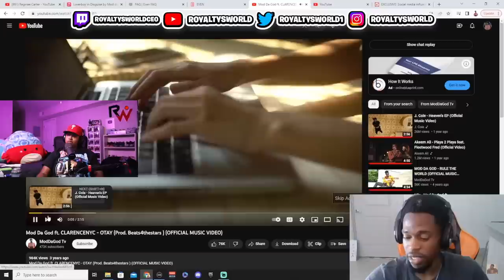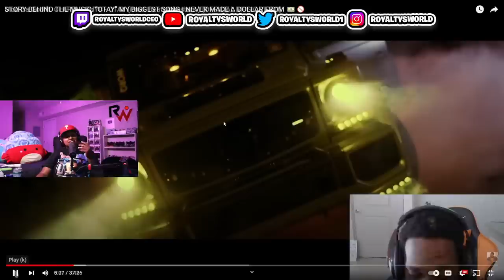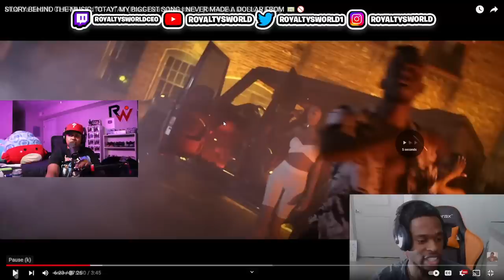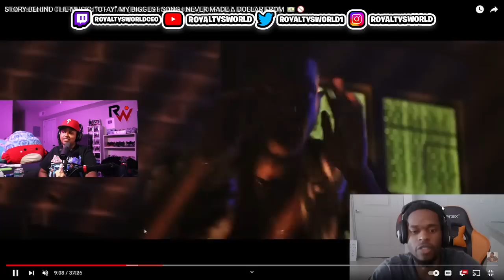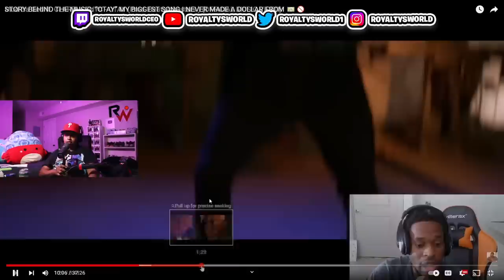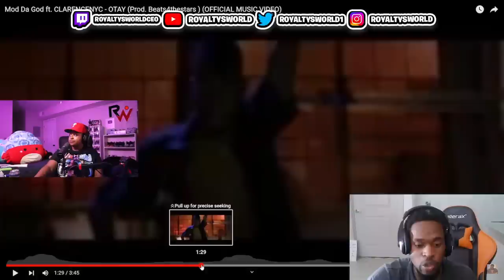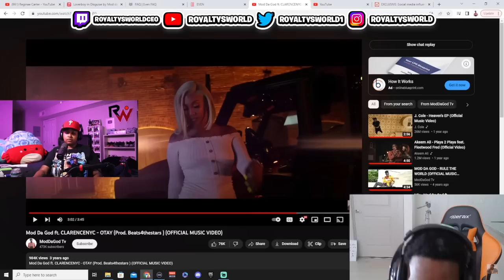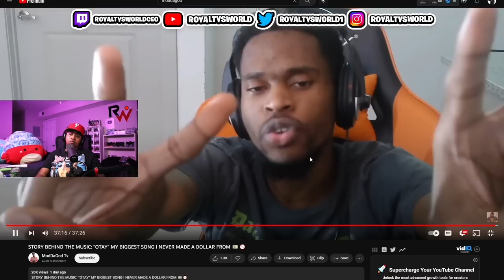Moddagod said he did NOT get paid for the song "OTAY" that featured Clarence NYC 😲